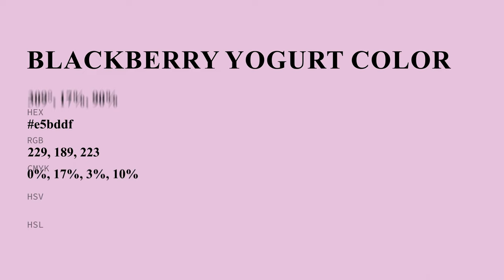Blackberry Yogurt color e5bddf hex color - Violet color - Cool color e5bddf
What color is Blackberry Yogurt ? e5bddf hex color - Violet color - Cool color e5bddf

Hex e5bddf Color Code is also known as Blackberry Yogurt color.

Hex e5bddf Color code in RGB color code model is created after adding 89.80% red color, 74.12% green color and 87.45% blue color.
Hex e5bddf Color code in CMYK color (process color) code model is generated after subtraction of 0% cyan, 17% magenta, 2% yellow and 10% black.